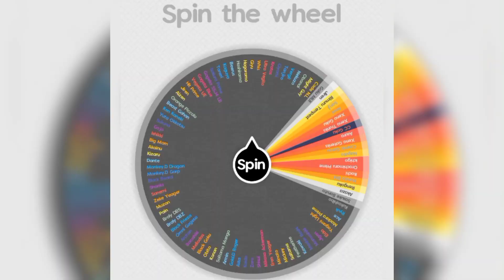Spinning The Wheel Until Obito Loses | Who is Strongest